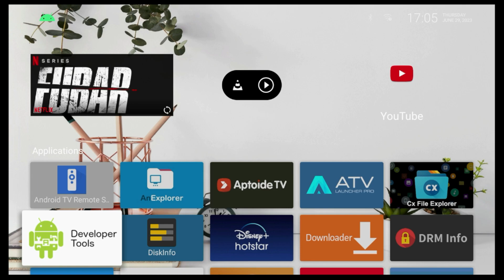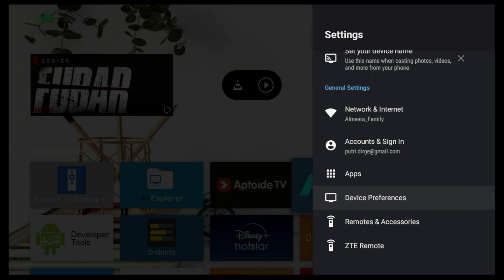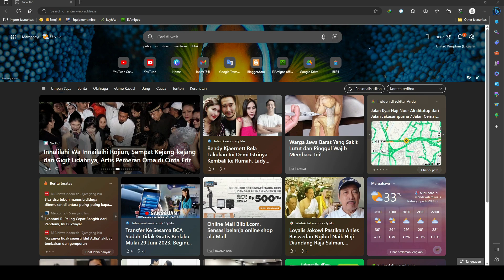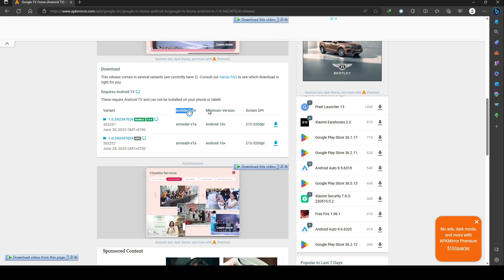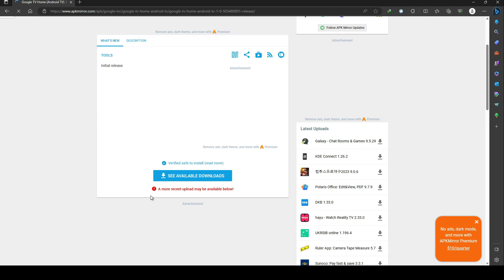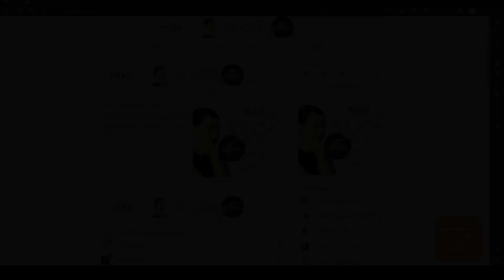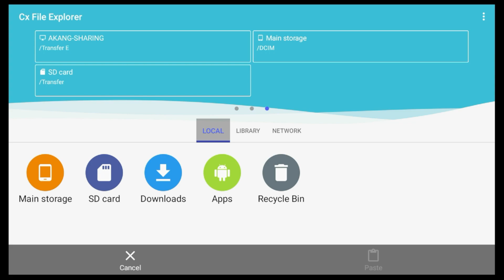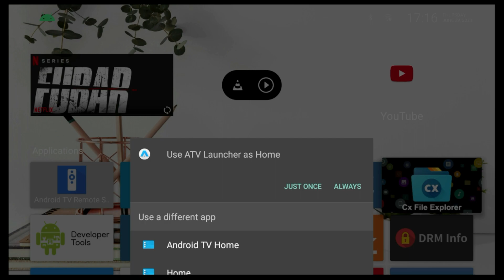Cara mendapatkan APK sesuai versi Android TV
Buat kamu yang sering install APK tapi gagal di install ke android tv berikut akang kasih Cara mendapatkan APK sesuai versi Android TV

Yuk simak video kali ini...